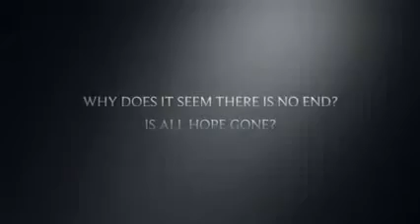New trailer for W4T Outreach "Race"